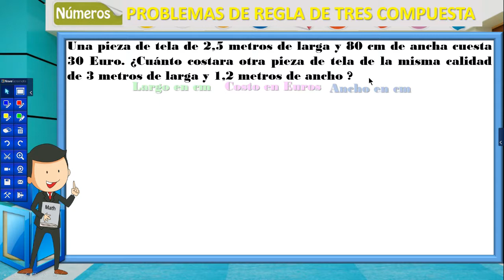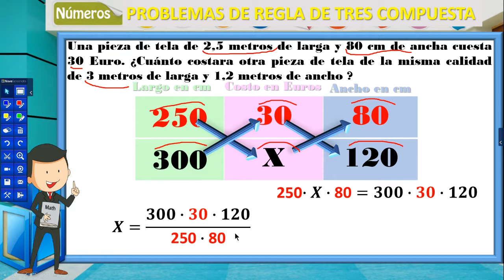Regla de tres compuesta Una pieza de tela de 2,5 metros de larga y 80 cm de ancha cuesta 30 Euros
Una pieza de tela de 2,5 metros de larga y 80 cm de ancha cuesta 30 Euro. ¿Cuánto costara otra pieza de tela de la misma calidad de 3 metros de larga y 1,2 metros de ancho ?